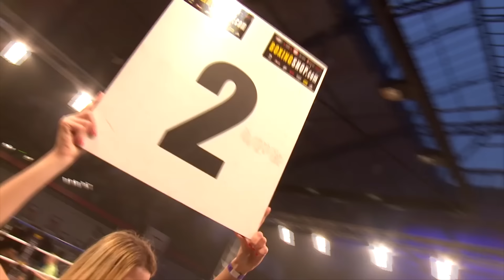S1 World Championship Chanajon VS BEAUSEJOUR 27th November 2016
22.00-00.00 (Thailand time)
Gymnase Japy, Paris, France
S1 World Championship
Chanajon P.K.Sanchaimuaythigy VS BEAUSEJOUR Johane
Thailand VS France
CHAMP VS CHAMP